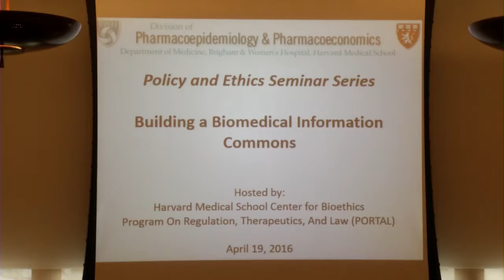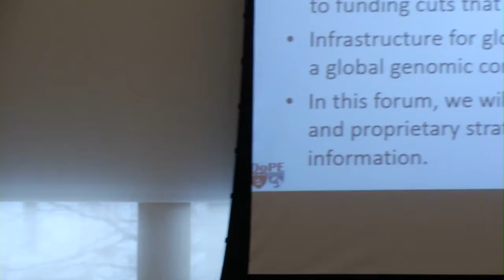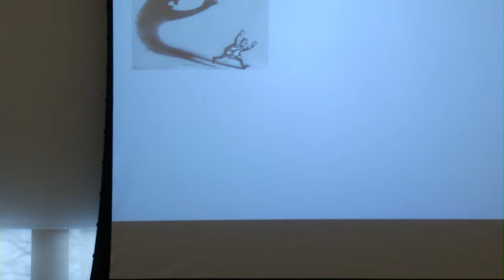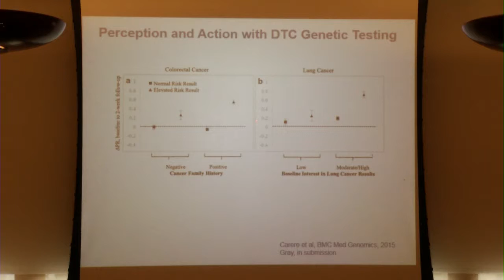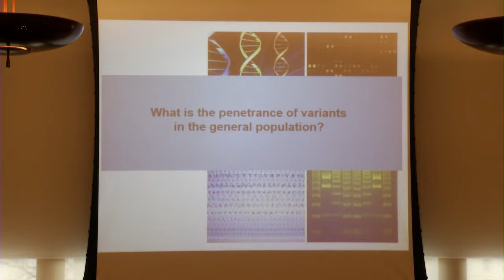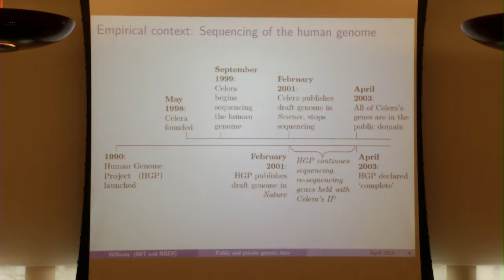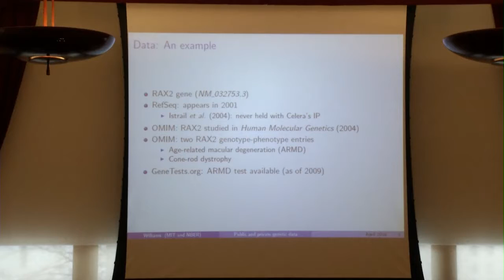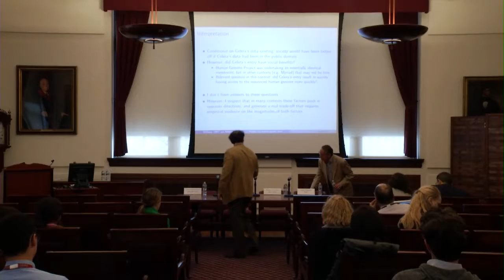Building a Biomedical Information Commons: Ethical and Policy Issues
- Panelists -
Bob Cook-Deegan, MD
Research Professor in the Sanford School of Public Policy,
Duke University

Robert C. Green, MD, MPH
Director, G2P Research Program in Translational Genomics and Health Outcomes
Brigham and Women's Hospital, Broad Institute, and Harvard Medical School

Heidi L. Williams, PhD
Assistant Professor in Economics, Massachusetts Institute of Technology

- Abstract -
Access to large public genetic databases is essential to advancing the diagnosis and management of genetic diseases. The largest databases of genetic variants are currently held by proprietary companies, such as Myriad Genetics, who control access to the data and thereby increase the cost of developing new life-saving technologies. Public databases, such as ClinGen, are racing to catch up, but have been criticized as being unreliable, expensive and vulnerable to funding cuts that compromise their upkeep. In this seminar we will explore the pros and cons of these two approaches to managing genetic information.